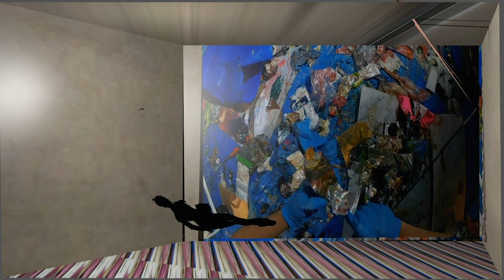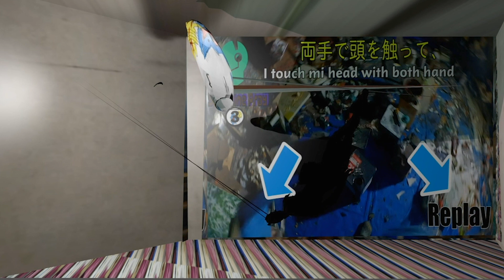【#２】蛍さんに作品をつくってるところをみてもらった！！！ 【2018・9・17.後編】《Ms.Hotaru》checked my making work‼︎!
二つめの動画です！
前回、一つめの動画で、はじめて蛍さんに制作風景映像を公開したのですが、蛍さんはずーっと退屈そうにストレッチ。みてくれる気配がありませんでした泣...望むところです…！
ではどうしたら蛍さんに制作風景映像をみてもらえるのだろう。
そもそもぼく（村井）の制作風景映像は、何を考えてたか、どんな目的があってどんな作品が完成したのか等、しっかりと順序立てて説明をつけて編集しないと、何をやってるかわからない変態動画です。
そんな変態動画、ぼくは蛍さんにみせて「何やってんの！？w」とツッコんで欲しかったのかもしれません。
しかしそれは一つめの動画で失敗しました。
変態動画を急にポイッて投げたぼくに、蛍さんはあきれてスーパーストレッチ。
ぼくは蛍さんに頼りすぎていたのでした。ジャガーん
そうです。
蛍さんにツッコんでもらうには、蛍さんがツッコみたくなる映像をつくらなくては…！
そこで考えました。
蛍さんはどんな変態動画だったら興味を持ってツッコんでくれるのか…！？
ということで今回の変態動画…でなくて、蛍さんに制作風景をみてもらう動画は
ツッコミの気持ちを少々考えてつくりました。
蛍さんがなにをみていて、なにをみていないのか、ぼくは愛をサばイブします！

›前回一つめの動画
【蛍さん】作品をつくってるところをみてもらった！！！#1←祝！     【2018・9・17】《Ms.Hotaru》checked my making work‼︎!

›サばチャンTVとは？
日本の秩父に巨大倉庫をかまえ、
夜な夜な作品制作に励む村井祐希は、
自身の制作アピール動画を作りはじめた！
全ては『蛍さん』にみてもらうため！
毎週水曜bにアップロード！多分！

›村井祐希とは？

URLはりすぎ！ありがとうございます！泣

村井